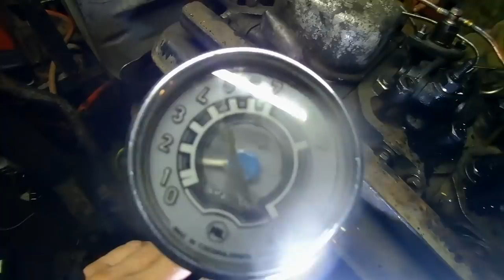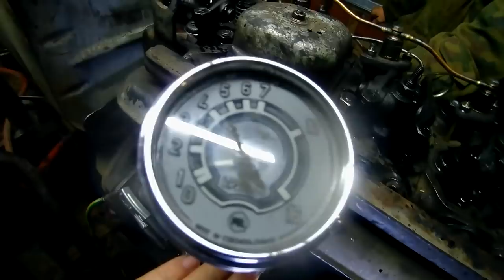Ursus C 360 ŻYJE !!! - odpalanie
@marekrolnik4699 Wreszcie odpalił i to całkiem łatwo i bez problemów. Wymiana pompy oleju i czysta ropa z bańki.